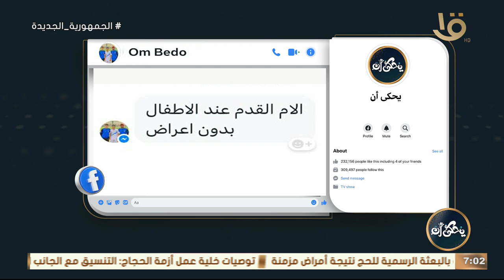يحكى أن يجيب على أسئلة المشاهدين مع د. محمد رفعت.. الكاملة 22-6-2024